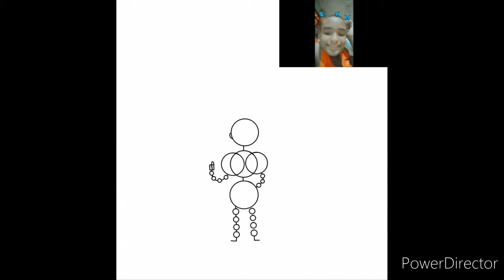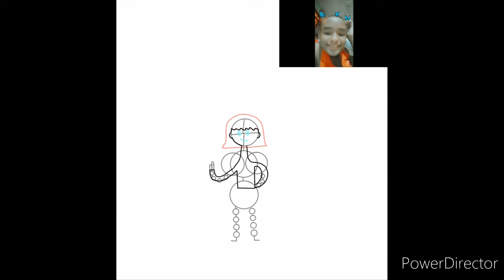Desenho para Any Gacha